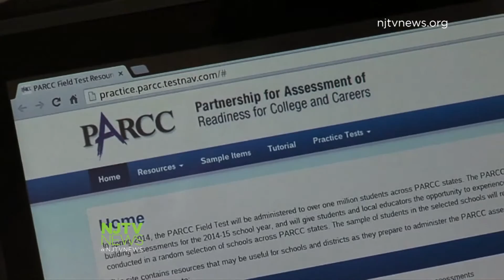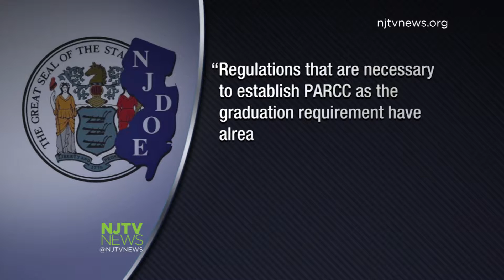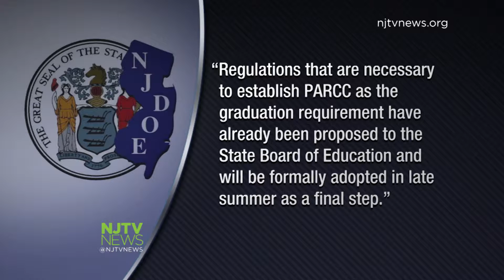Settlement: PARCC Test Not Required for HS Graduation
The Education Law Center sued New Jersey’s Department of Education, saying the state imposed new graduation requirements on students without going through the legally required process to do so. The case has been settled and students without PARCC test results will be able to submit portfolios to graduate.